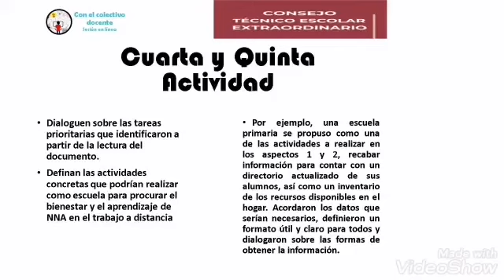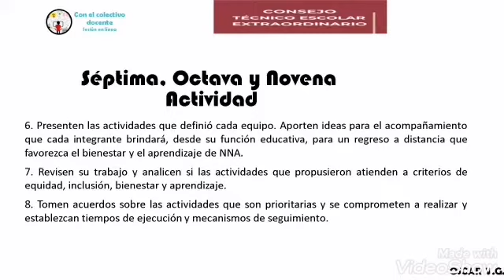"Tema 4" Descarga el Archivo Editable para el CTE Extraordinario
Tema 4. TAREA DE LOS DOCENTES, DIRECTORES Y SUPERVISORES